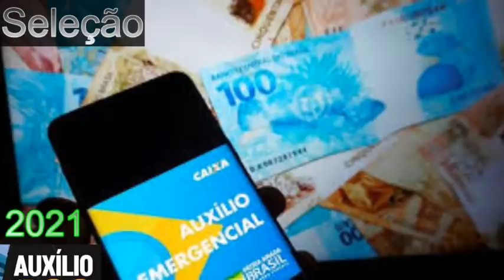Auxílio Emergencial: Governo FARÁ SELEÇÃO PRÉVIA ANTES de LIBERAR PAGAMENTOS desse BENEFÍCIO!CORTES?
SIGA O INSTAGRAM @blogalexsilva ​ - O Comunicador, Radialista, Pesquisador e Publicitário Alex Silva, explica neste vídeo sobre: Auxílio Emergencial: Governo FARÁ SELEÇÃO PRÉVIA ANTES de LIBERAR PAGAMENTOS desse BENEFÍCIO! SERÃO OS CORTES? Bem, o governo pretende realizar uma seleção prévia no cadastro das pessoas que receberam o auxílio emergencial em 2020 antes de permitir a Caixa Econômica Federal a começar os depósitos da nova rodada de pagamentos do auxílio, que dever ter seu inicio em março. Sendo assim, levando em conta as informações dadas pelas pessoas no ano passado para ter direito ao auxílio, o Ministério da Cidadania passou a ter conhecimento de todos os cidadãos que se enquadravam na época para receber o benefício. Lembro que, quem recebe pensão, aposentadoria, benefício assistencial, seguro-desemprego ou trabalha com carteira assinada, não receberá o auxílio emergencial. Veja tudo agora com todos os detalhes nesse vídeo. E mais: Você joga FREE FIRE? Esse canal eu SUPER RECOMENDO: Trainee Player